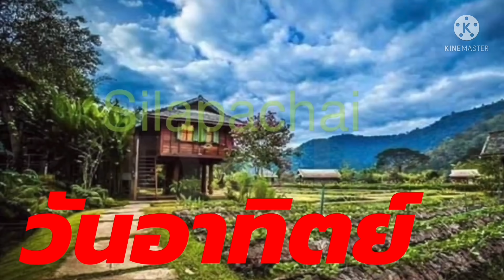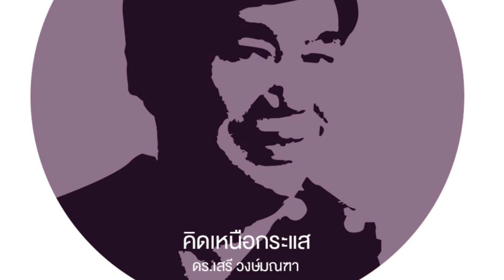เมืองไทยใหญ่อุดม ไทยโพสต์ 24 เมษายน 2565 ดร.เสรี วงศ์มณฑา